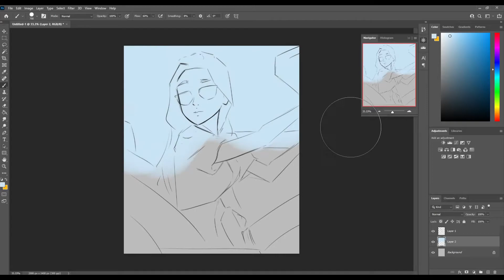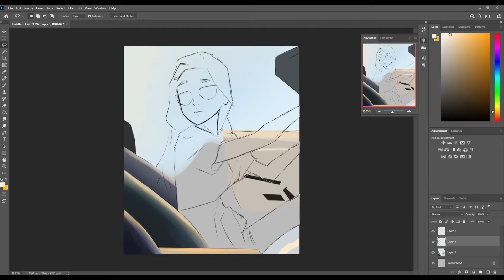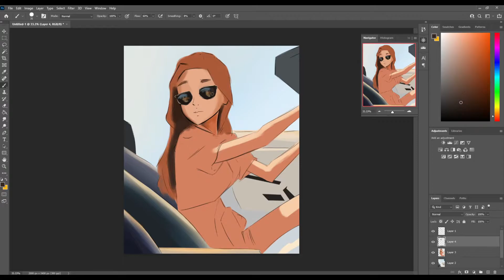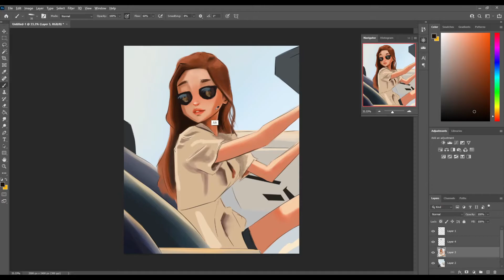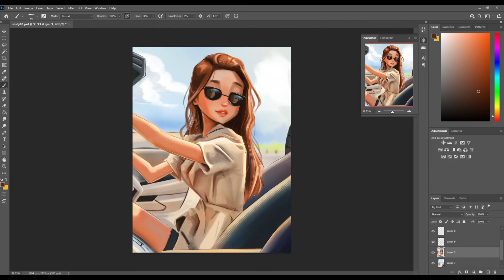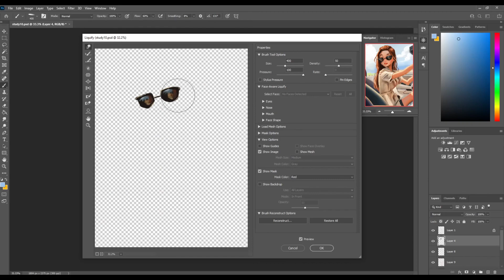Girl In Car - XP Pen Artist Pro Photoshop